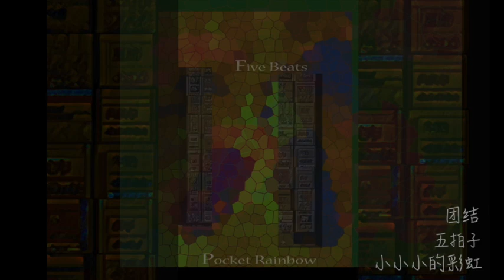小小小的彩虹 五拍子 - 团结 (Pocket Rainbow five Beats)